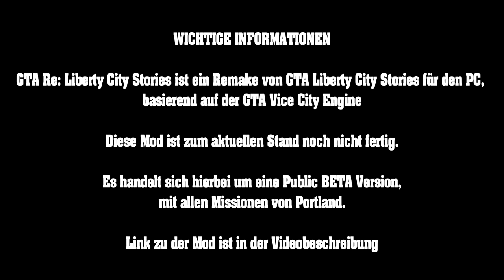GTA Liberty City Stories [PC/60FPS] - Mission #029 -The Made Man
► Grand Theft Auto Re: Liberty City Stories (Windows/PC)

► Action-Race-Game-Mod basierend auf GTA Vice City von Rockstar North (2002/2019)

► GAMEPLAY von GTA RE Liberty City Stories
► Unkommentiertes Gameplay von germanmafia (2019)